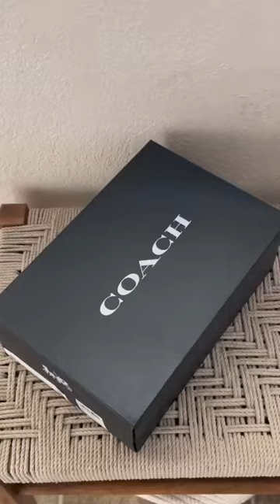Unboxing the nineties inspired @coach Leah Loafers ✨ Shop on site now📸 michellejuicyy via TikTok